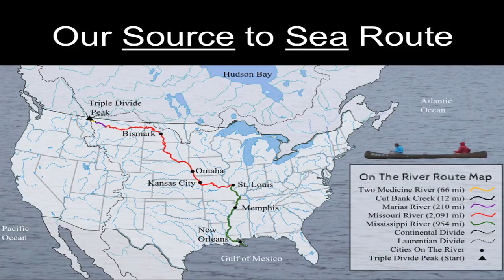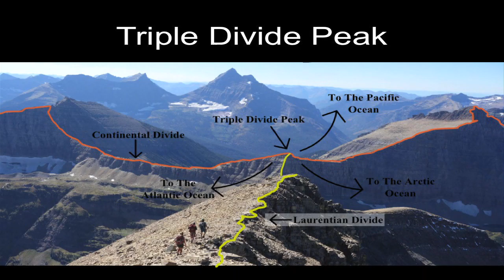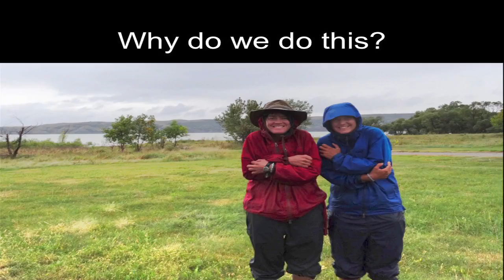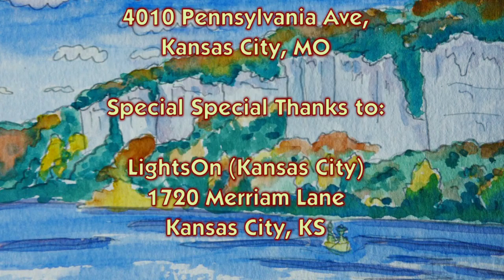"On the River, Learning from the River: Discovering the Missouri in a Canoe," by Sara Dykman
"On the River, Learning from the River:
Discovering the Missouri by Canoe," by Sara Dykman

In this video Sara Dykman, biologist, educator, & adventurer
shares stories from her recent source to sea, education-linked
canoe adventure on the Missouri River. Learn how she connected
the river to classrooms and conservation efforts, and what it is
like to travel with the river 3,500 miles from Montana to the